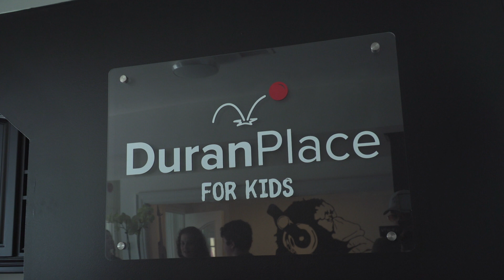Feature: Duran Place for Kids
A daycare facility in downtown Oakville does more than open its doors to children in the region. The Duran Place for Kids welcome's all ages to enjoy the space. And as a family, the Duran's have been opening their hearts to foster children for nearly a decade. Natalie Stoberman reports.